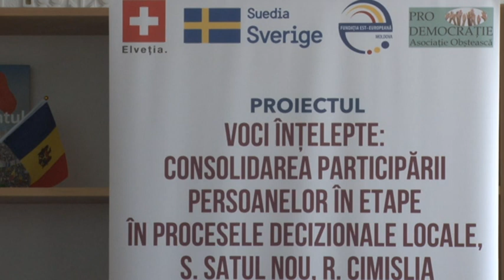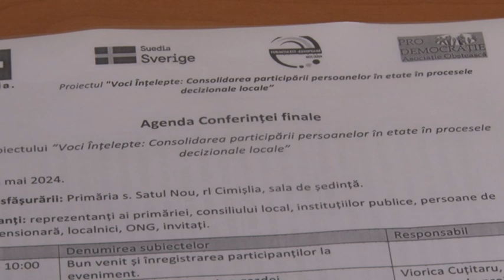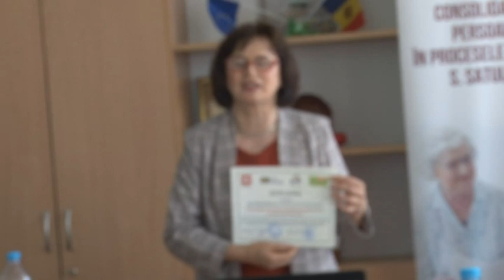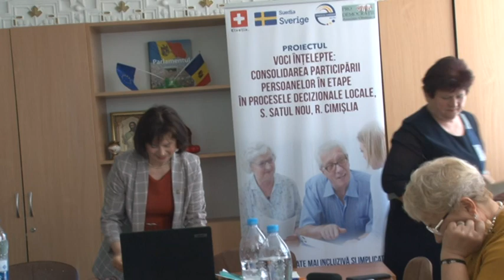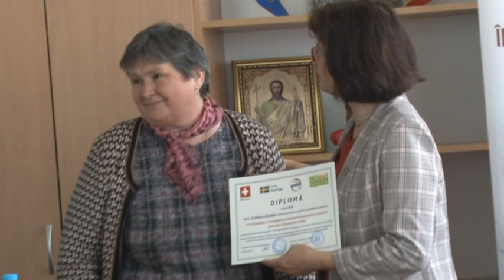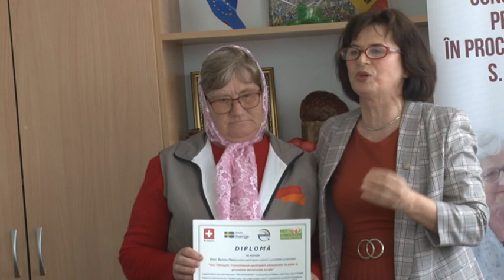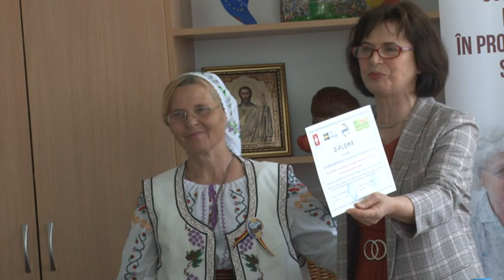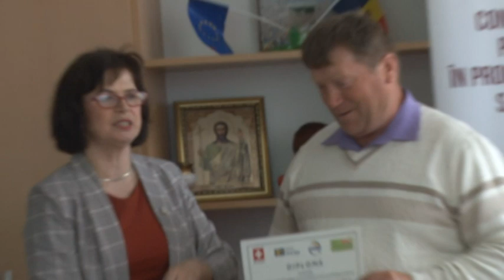Conferinta finala a proiectul Voci intelepte persoanele in etate in procesele decizionale locale p2